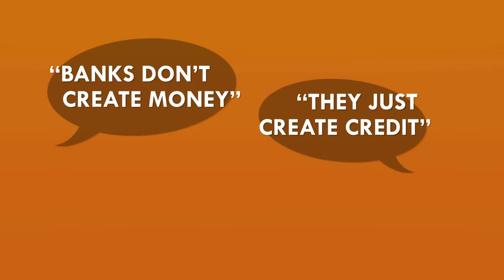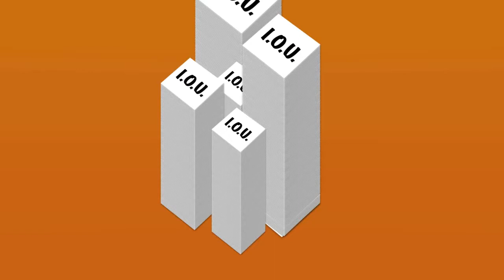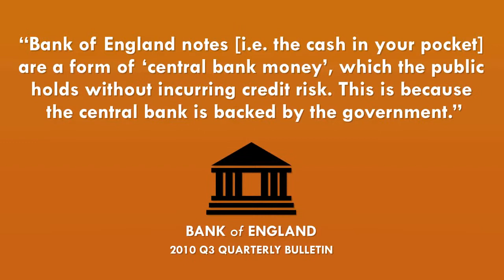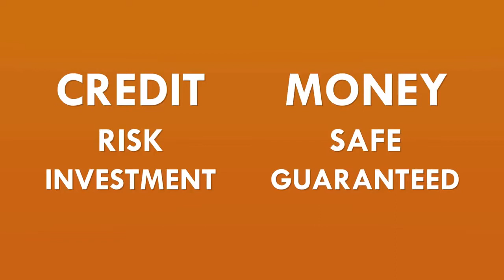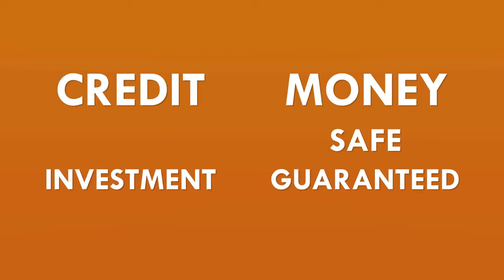Banking Crazy Part 5 – Banks Create Money Not Credit.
This series looks at the way money is created and why the monetary system is a problem that we should all care about.

Despite all the evidence, many economists refuse to accept that private banks create money without hardly any central bank control.
They argue that all the banks can create is credit and that this is not money at all. This is not true.

Discover why and how governments are complicit in this money creation racket.

Follow this series of 6 short videos that will reveal to you just how wrong most of us about banking and why we should all be very concerned about the reality.

If you want to stop this insanity then please go